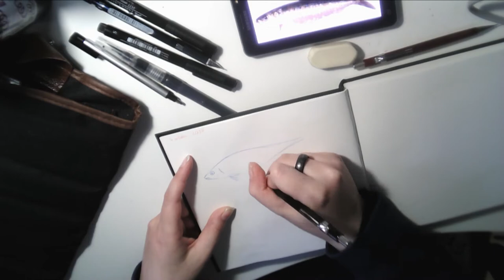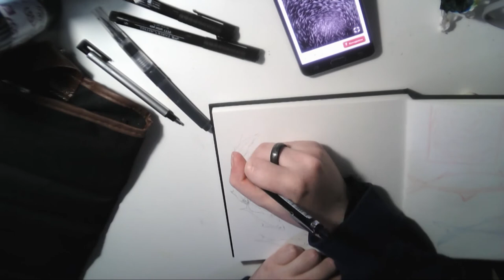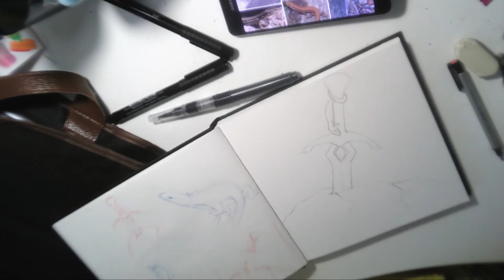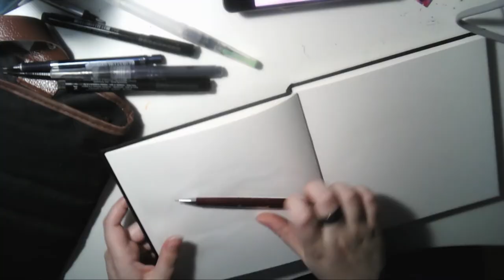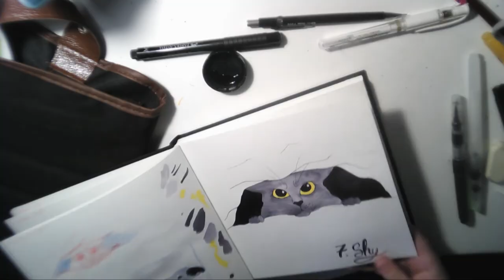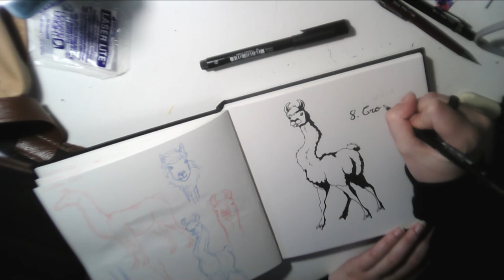Inktober 2017 Week 1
Pas de son pour cette vidéo, comme je l'ai dis la dernière fois, c'est pour que vous puissiez mettre votre propre musique (et aussi pour me faire gagner du temps)

Si vous voulez voir les dessin en meilleur qualité, ils sont tous sur mon instagram